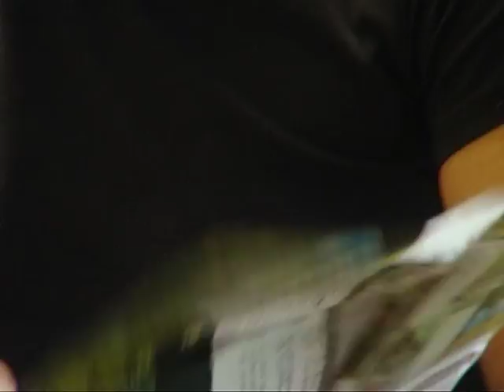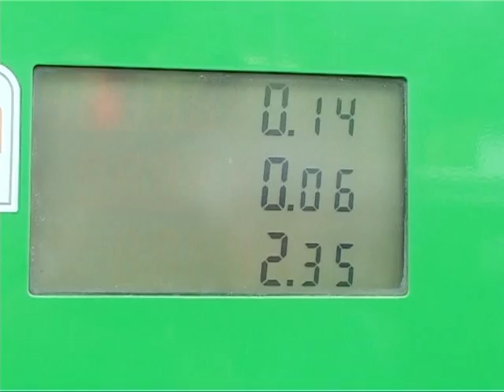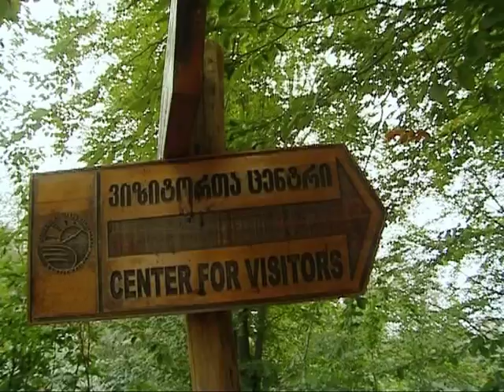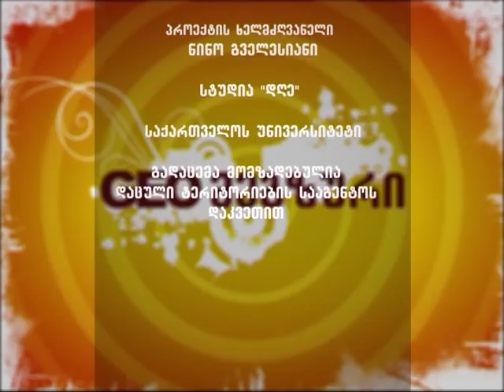GEO MEGZURI MTIRALA